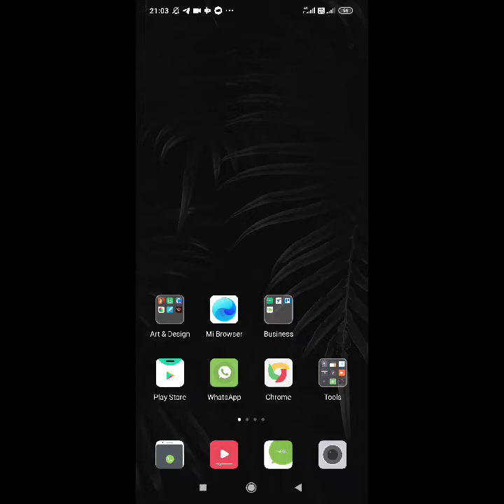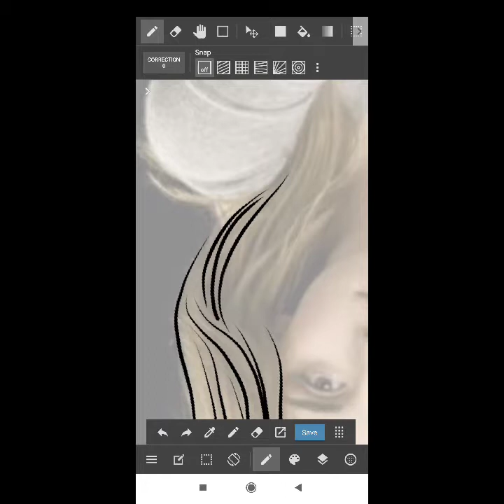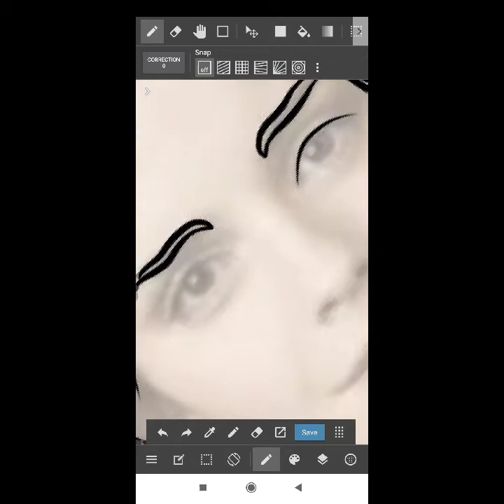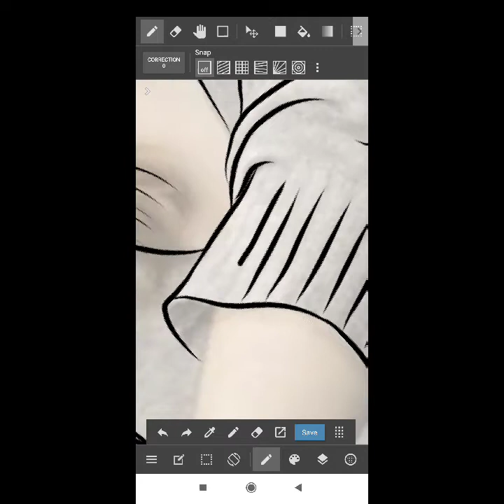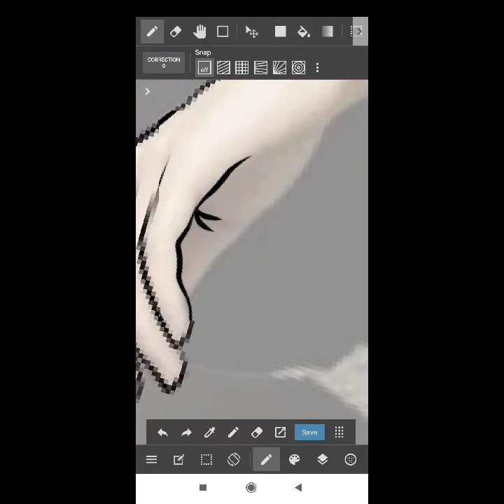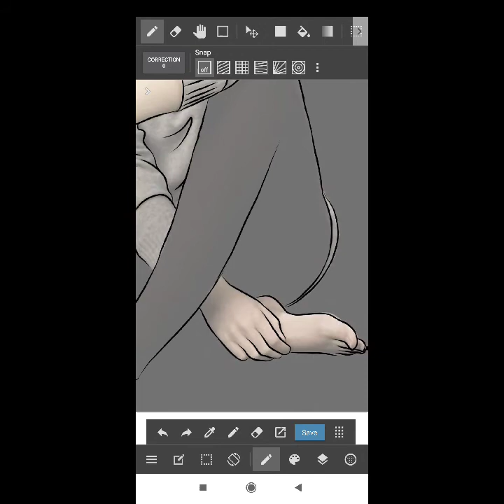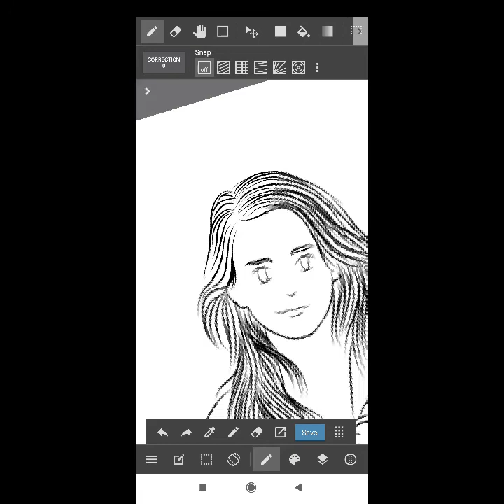Belajar gambar dengan mudah modal android 1 (medibang paint)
Time-lapse gambar digital dengan modal HP android dan aplikasi medibang paint.